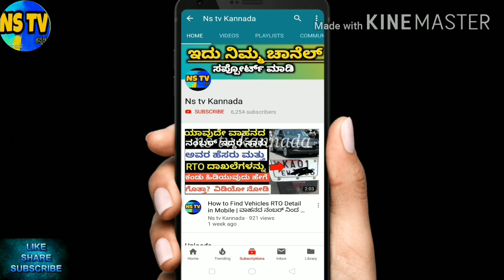ದರ್ಶನ್ ಮತ್ತು ವಿಜಯಲಕ್ಷ್ಮಿ ಲವ್ ಸ್ಟೋರಿ !20ನೇ ವರ್ಷದ ವಿವಾಹ ವಾರ್ಷಿಕೋತ್ಸವ ಸಂಭ್ರಮದಲ್ಲಿ ಡಿ ಬಾಸ್ !darshan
darshan and vijayalakshmi #20 years anniversary darshan and vijayalakshmi#darshan love story video nstvkannada darshan vijayalakshmi#kannadaletetnews#